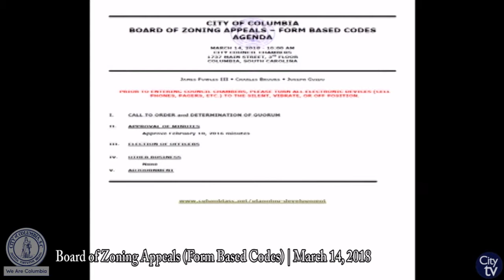Board of Zoning Appeals (Form Based Codes): March 14, 2018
Board of Zoning Appeals (Form Based Codes) | City Hall, 1737 Main St.

If you would like more information about the Board of Zoning Appeals (Form Based Codes), please visit their web